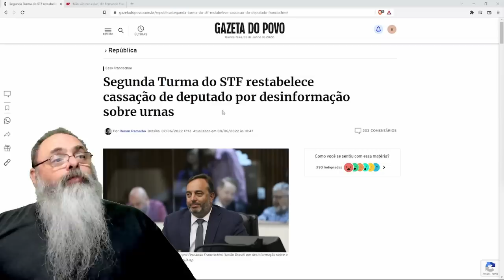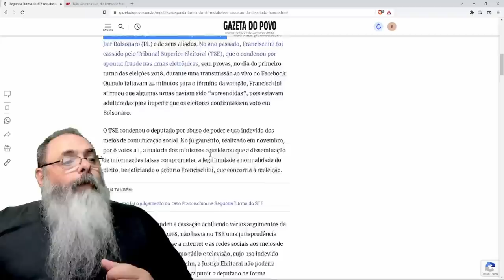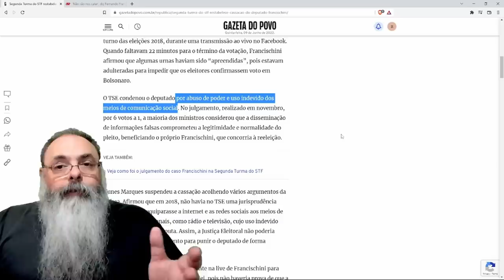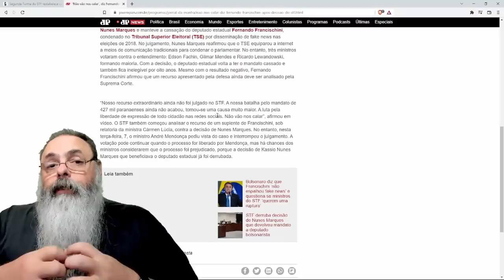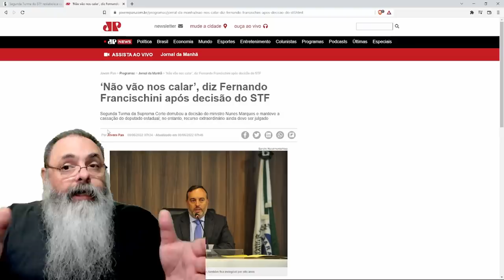Segunda turma do STF reafirma decisão ABSURDA do TSE, contra votos de MARQUES e MENDONÇA